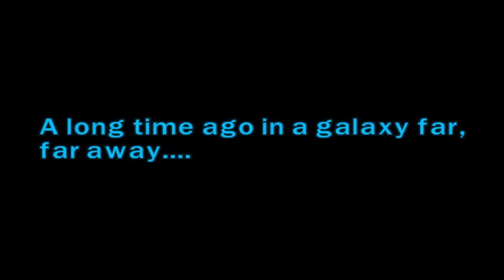BrickBench v0.3 Feature Showcase: Lego Star Wars Modded Levels